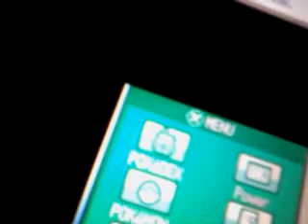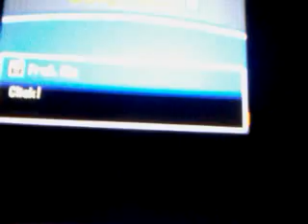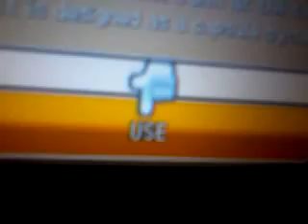Pokemon soulsilver part 3: beating my rival